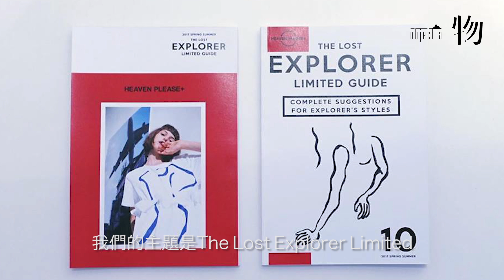heavenplease：時裝是個流動佈景板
「香港人好就好在大家的腦筋轉得很快，就算前景怎樣黑暗，大家都有繼續下去的理由。」